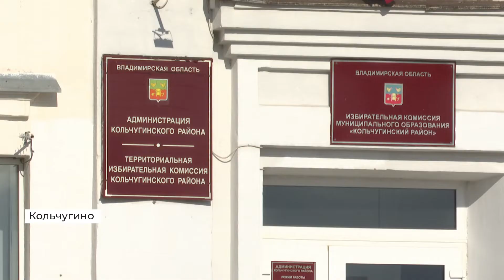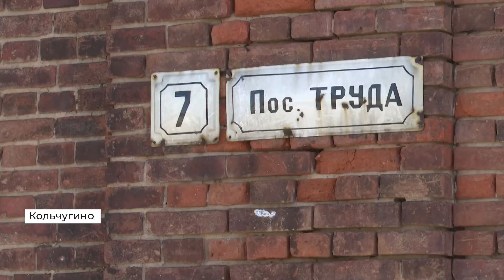Власти предложили многодетной матери жить в квартире с плесенью, грибком и сыростью 2022 03 01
Зеленая плесень, черный грибок и сырость. В таких условиях предлагают жить многодетной матери из Кольчугино местные власти. Больше пяти лет женщина добивается улучшения жилищных условий. Но все ее попытки терпят фиаско. Обращения к местным властям не дали никакого результата. Героиня нашего следующего репортажа была вынуждена выехать из квартиры, потому что оставаться в ней стало опасно для жизни.